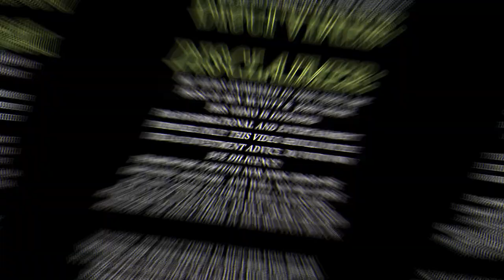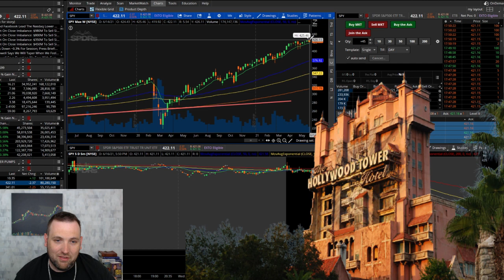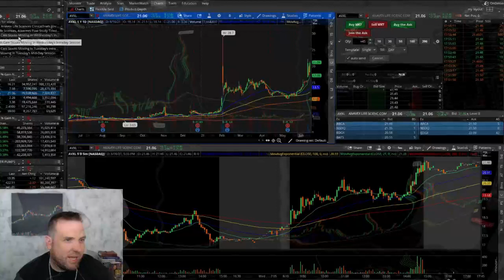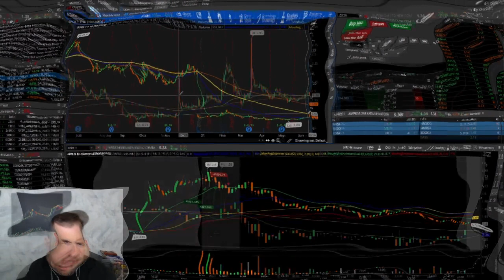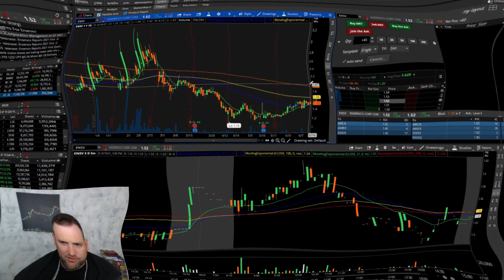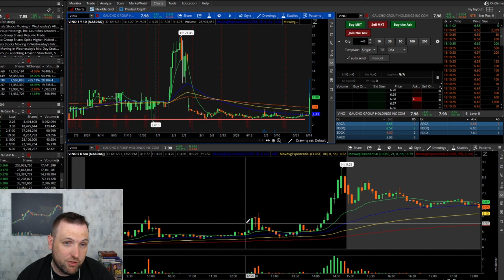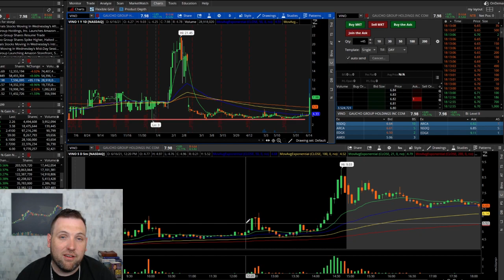VINO MY #1 LOW FLOAT STOCK WATCH!!! TOP STOCKS TODAY | NASDAQ & NYSE TOP GAINERS 06-16-21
Today's top stocks include chart analysis for the biggest low float rippers of the day! Today we saw a massive rip on VINO, a very low float company from the Argentina, gaining traction in the organic wine industry. VINO, Gaucho Holdings is my #1 watch for the next few weeks, and probably will be added to my portfolio long term!

Join me every evening that the stock market is open for a recap & analysis of the day's top stocks! We will be taking a look at the top NASDAQ & NYSE gainers, and do some technical analysis on the stock charts. By looking at the top stocks and trending stocks everyday we can learn why they move the way they do, and learn from stock chart how to catch he big rips before they happen.